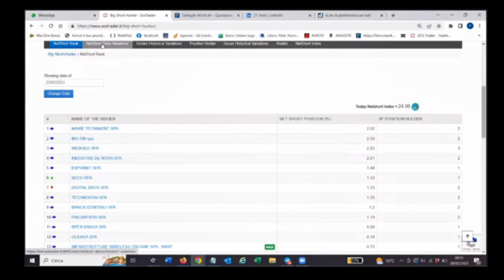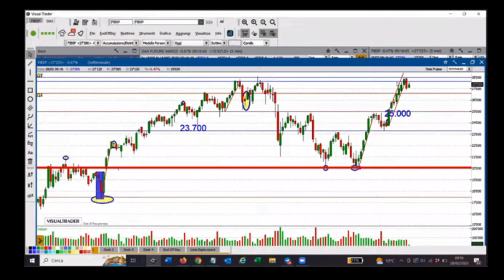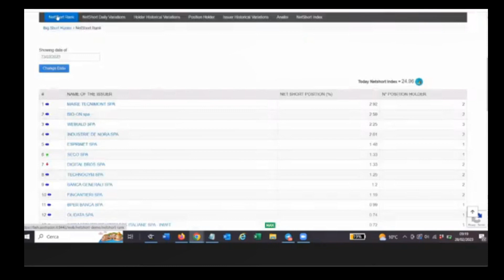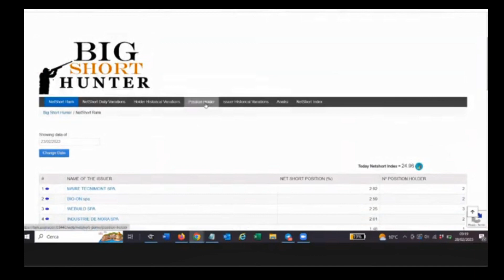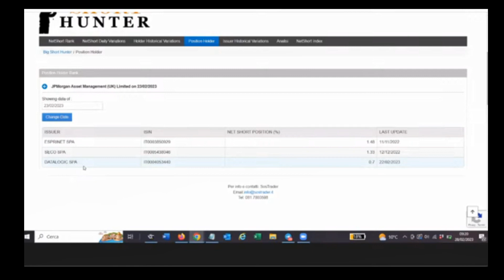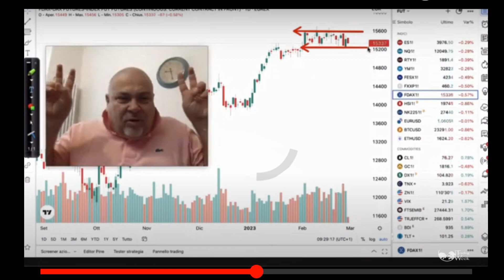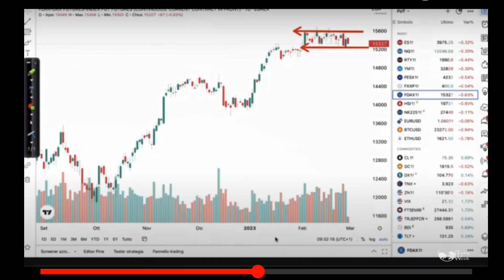Market briefing del 28/02/2023